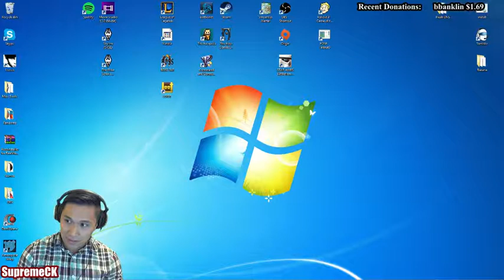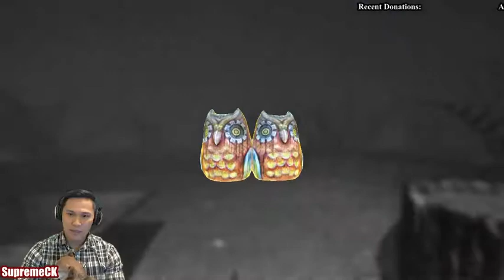Among the Sleep! Part 1